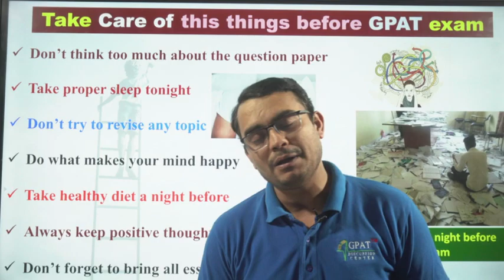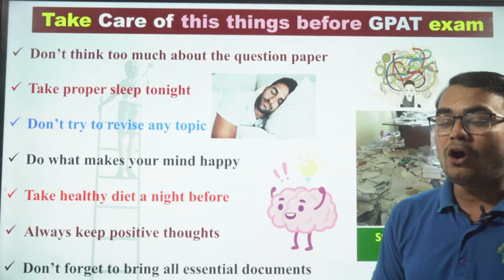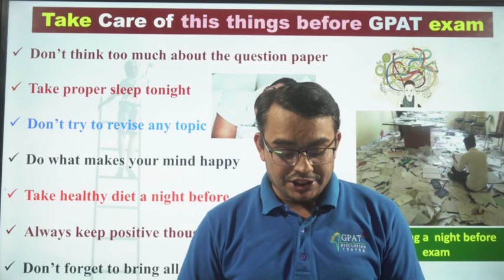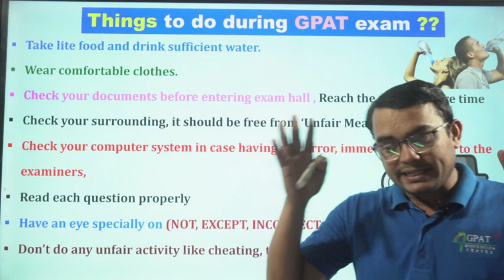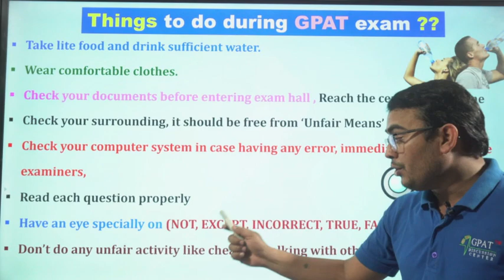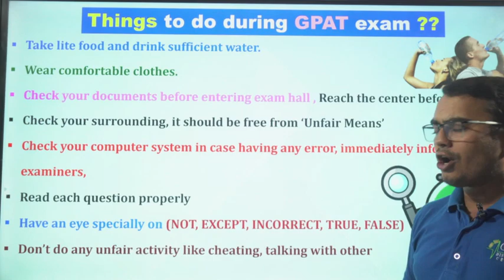ALL THE BEST TO ALL GPAT- 2022 ASPIRANTS...